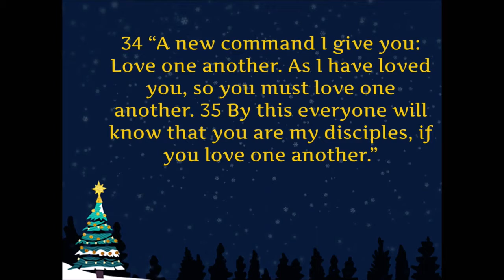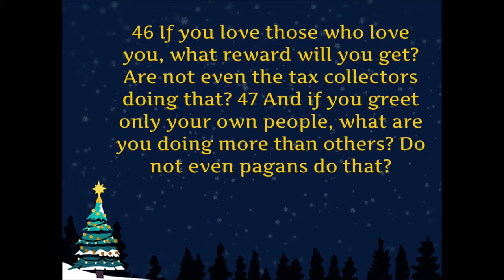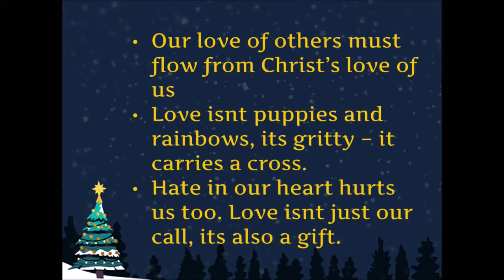Love over Hate (John 13:34-35 & Matthew 5:43-48 - Sunday Sermon 12.19.21)